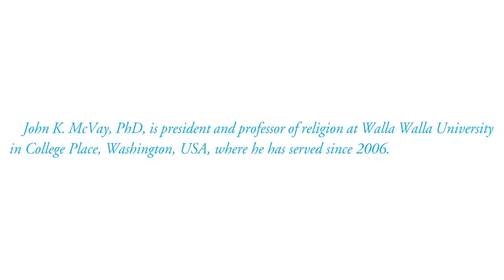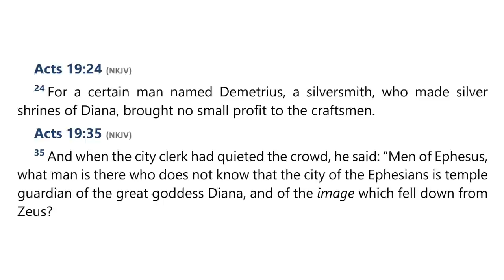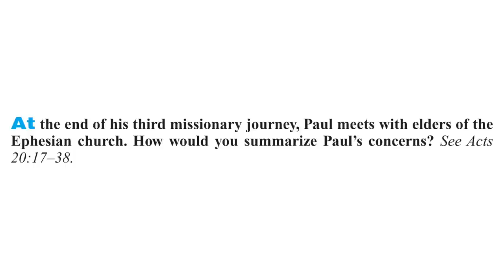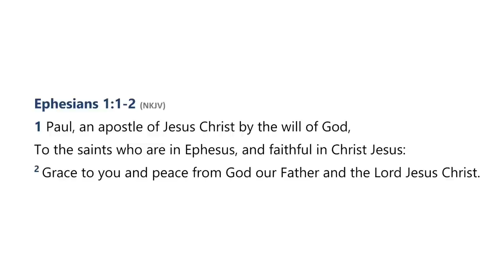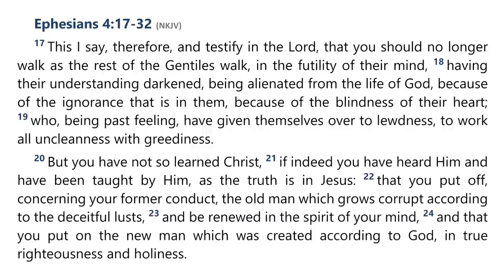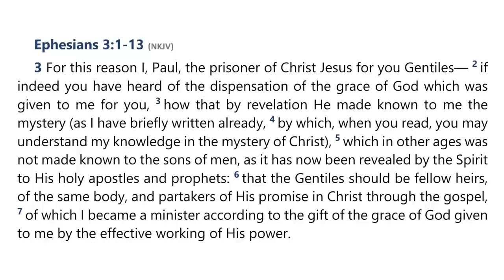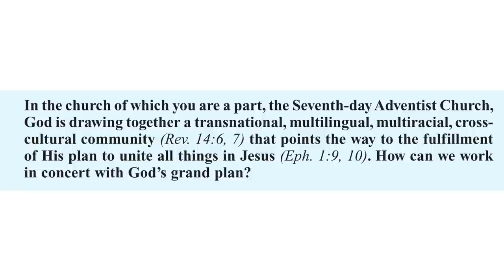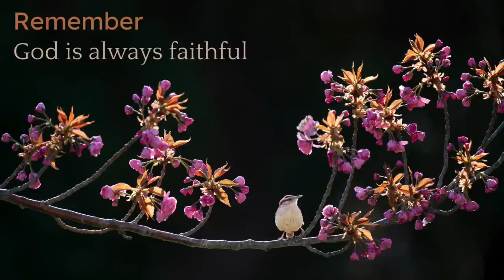2023 Q3 Lesson 01 – Paul and the Ephesians – Audio by Percy Harrold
00:00 | Quarter Intro
05:07 | Opening Prayer
07:07 | Sabbath Afternoon, Jun 24
09:46 | Sunday, Jun 25
17:07 | Monday, Jun 26
27:40 | Tuesday, Jun 27
52:30 | Wednesday, Jun 28
58:35 | Thursday, Jun 29
1:06:22 | Friday, Jun 30
1:11:36 | Inside Story
1:14:35 | Final Notes

📖  Read for This Week’s Study:
Acts 18.18–21; Acts 19.13– 20.1; Acts 20.17–38; Ephesians 1.1-2; Ephesians 6.21–24; Ephesians 3.13; Ephesians 1.9-10